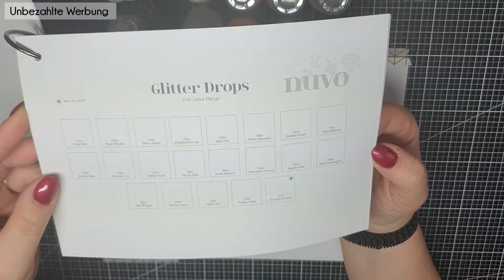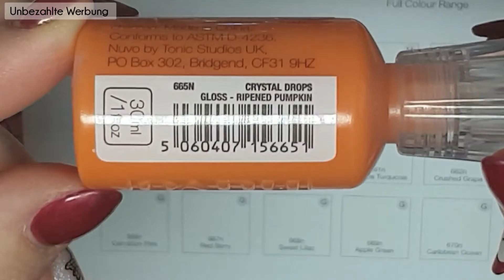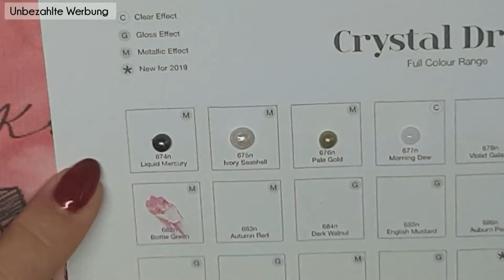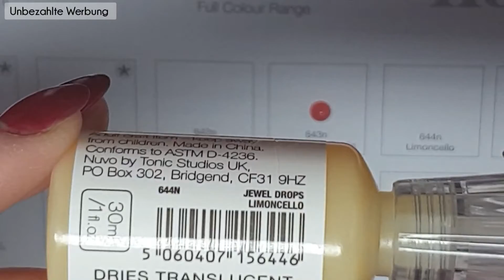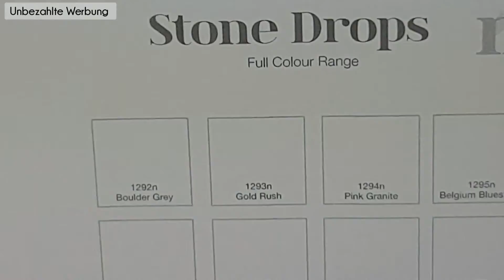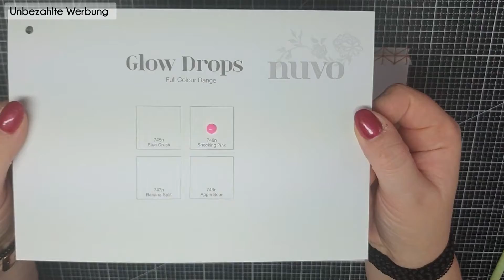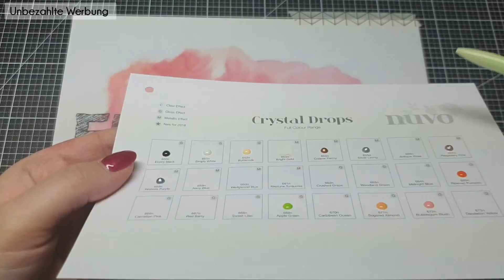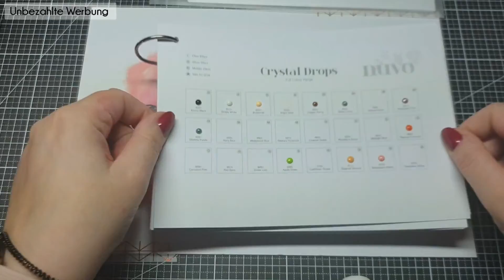❤️ Serie fraupechsbastelkram Fol. #01 📍 Nuvo Drops | Frau Pech 🎀 | #39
Servusla,

so, jetzt ist es ENDLICH soweit.

Die Serie beginnt und wir starten mit den Nuvo Drops.
Ich bin sehr gespannt, was Du dazu sagst.

Für Vorschläge & Anregungen bin ich immer offen
Und wenn Du gerne was bestimmtes sehen möchtest, dann schreib es unbedingt in die Kommentare, denn natürlich richte ich mich nach Dir, was ich als nächstes zeige.

Hier noch der link zur Nuvo Seite, wo Du die Charts findest...

Ich hoffe, ich kann Dir mit damit helfen.

Kleine Info noch zum Schluss...
Pass die Drops länger als 5 Std trocknen.
Meine waren ziemlich dick und beim zusammen legen der Blätter wurden sie etwas platt gedrückt.
Also am besten über Nacht einfach trocknen lassen.

Deine Frau Pech 🎀

Wenn Du mir direkt eine Nachricht schreiben möchtest, dann entweder über Facebook & Instagram.

Alles was ich euch zeige, habe ich selbst gekauft.
Ich bekomme nichts kostenfrei zugeschickt.
Das ist MEINE ehrliche Meinung.